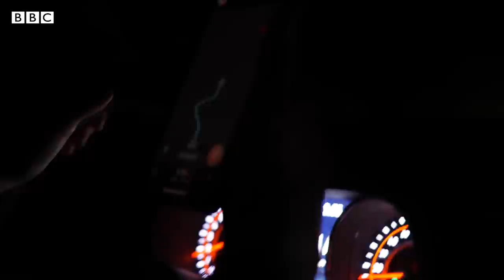Los buscadores de migrantes perdidos en el desierto de Sonora | Documental BBC Mundo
En el desierto de Sonora, entre Arizona y California, se pierden y mueren cientos de migrantes. Esta parte de la frontera entre México y Estados Unidos es el paso migratorio terrestre más peligroso del mundo, según la Organización Internacional para las Migraciones (OIM). Un grupo de hombres y mujeres dedican gran parte de sus fines de semana a la búsqueda de migrantes perdidos en este territorio hostil, donde la deshidratación es la principal causa de muerte entre los quienes atraviesan el desierto más cálido de América del Norte, con temperaturas que se aproximan a los 50ºC.
Valentina Oropeza y José María Rodero, de BBC Mundo, acompañaron a las "Águilas del desierto" en una de sus expediciones en las que los buscadores esperan rescatar a personas vivas, aunque no siempre tienen esa suerte.

●Producción y presentación: Valentina Oropeza y José María Rodero
● Edición de video: José María Rodero
● Cámara: José María Rodero
● Mapa: Mariana Castiñeiras
● Editores: Natalia Pianzola y Daniel García Marco
● Productora ejecutiva: Carolina Robino